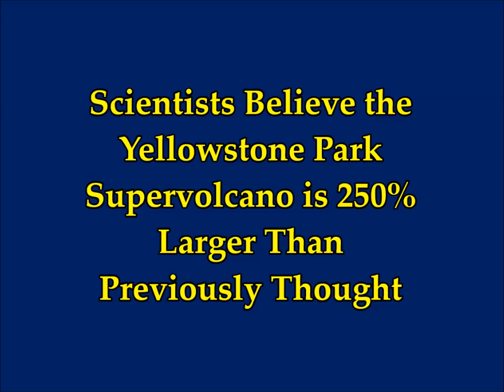Yellowstone Supervolcano is 250% Larger Reaching Down to MEXICO! Scientists Find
Scientists Believe the Yellowstone Park Supervolcano is 250% Larger Than Previously Thought - Reaches Down to MEXICO!